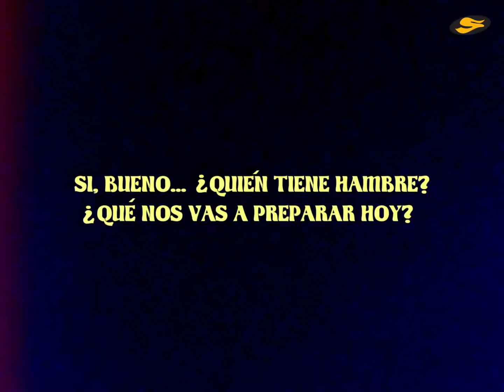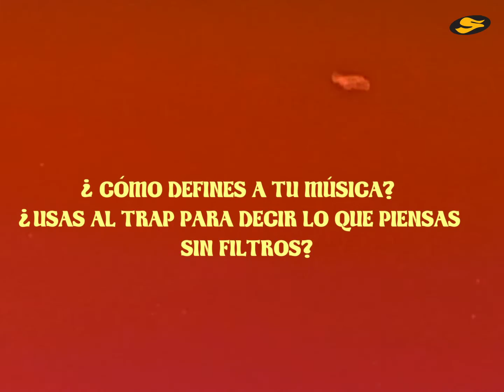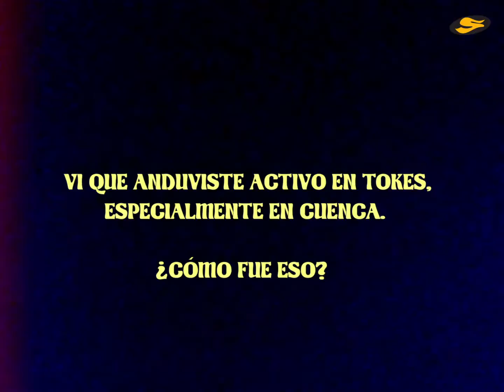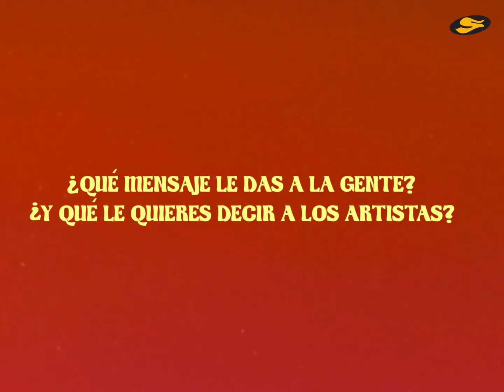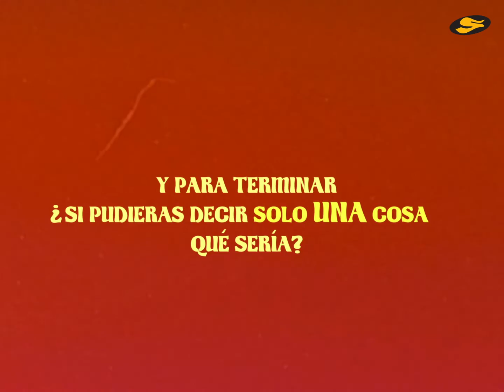Labia y Jama con ROMA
Conoce al trapero que cocina o si quieres al cocinero que trapea más conocido como Roma. Viene del futuro a sacarnos la madre con un sonido fresquesito recien salido del salado.

El man es pura LABIA Y JAMA y nos va a contar todo sobre su proyecto musical, su hartazgo del mundo publicitario, la alimentación saludable y obvio microbio, de harta música.🔥🔥

Todo esto mientras preparamos un ceviche bien pepa🍲⚡️

Hagan la tarea y tripeen su labia 🎤en todas las plataformas y su jama 🥘en @comidamalaparagentemala

Laspi 🐸🐸